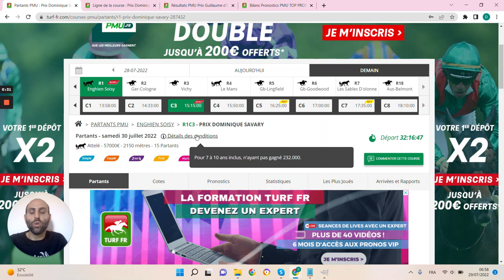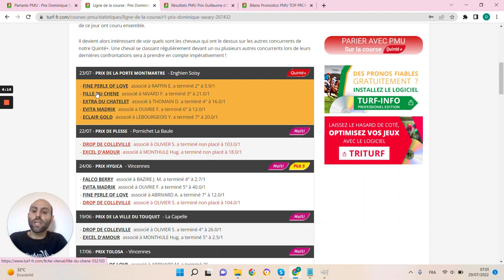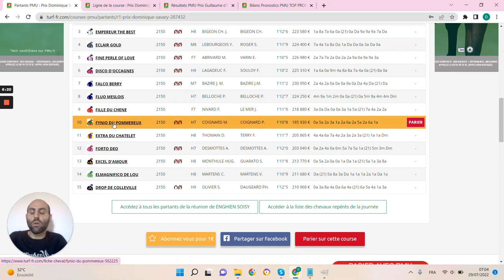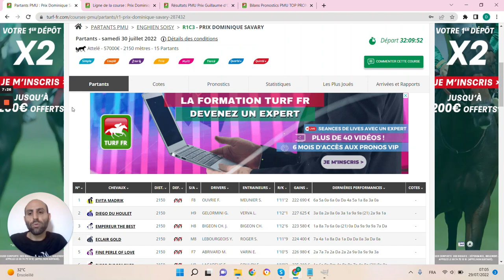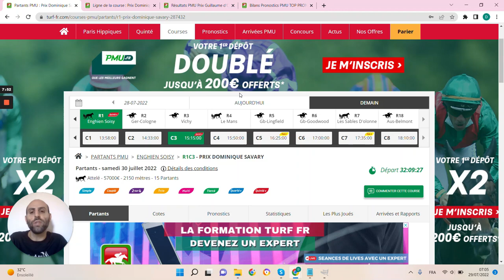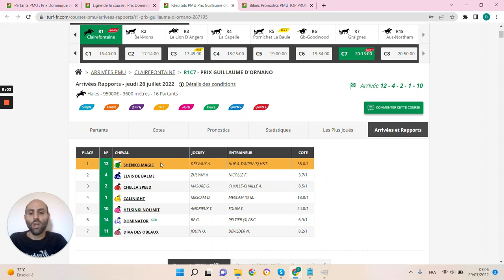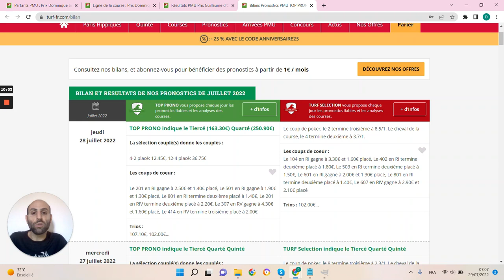PRONOSTICS PMU GRATUIT DE LA MINUTE QUINTE+ DU JOUR SAMEDI 30 JUILLET 2022 #287432